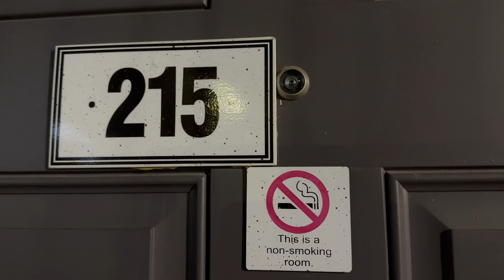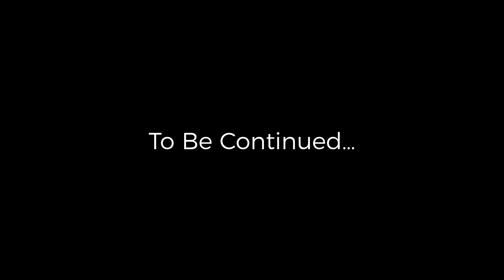Doors: Episode Four (Series)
Game Make By LSPLUSH

Episode Title: The Seek

They made it to Door 13 but the room didn’t feel right some of the lights started to turn off as the seeker is coming to them and they think of a quickie to stop the seeker in order to escape.